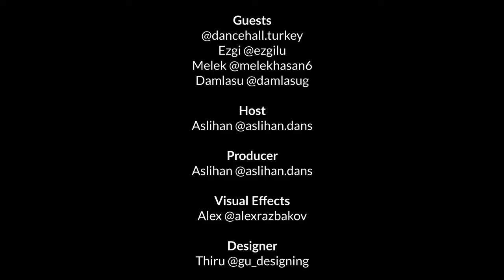Stepping into the world of Dancehall - told by Dancehall Turkey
How can we get in touch with a dance style we don't know? How crucial is it to do research on its cultural background?

Dancehall Turkey, a group of three dancers (Ezgi, Melek and Damlasu), answer these questions by giving us a deep insight into their experiences with the Jamaican dance style.